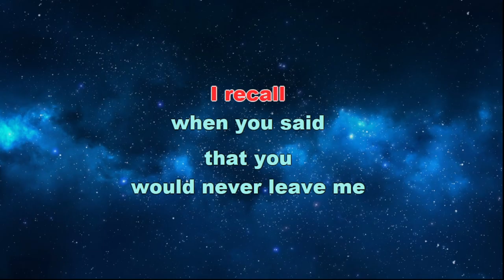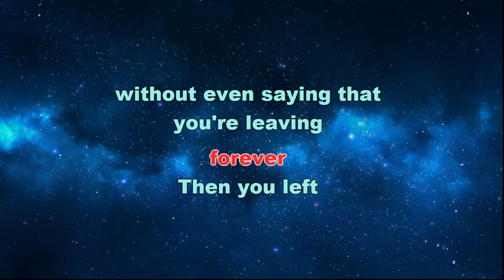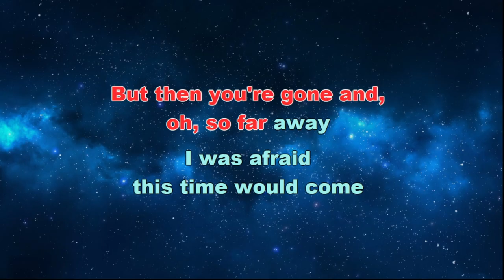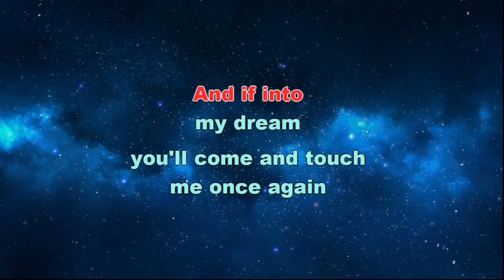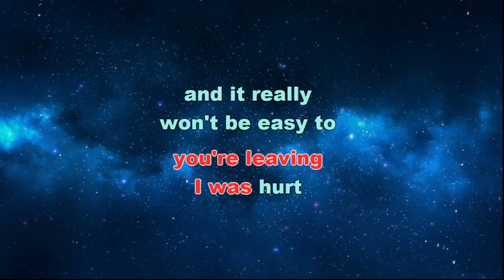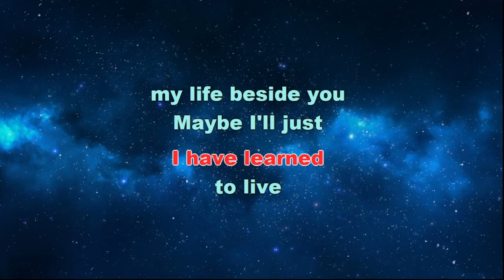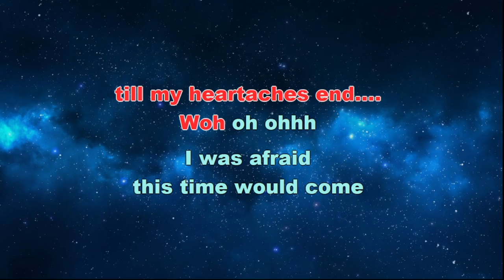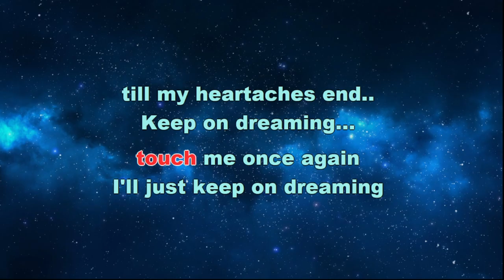Till My Heartaches End - KZ Tandingan - KARAOKE LYRICS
"Till My Heartaches End" is a powerful ballad performed by Filipino singer KZ Tandingan. The song, originally written and performed by the late Rodel Naval in 1998, was popularized as part of the movie Till My Heartaches End (2010), in which the song played a key emotional role.

KZ Tandingan, known for her soulful voice and emotive delivery, later brought her own rendition of the song, adding a fresh interpretation while maintaining the song's heart-wrenching essence. Her version, like the original, highlights themes of heartbreak, longing, and love that never truly fades.